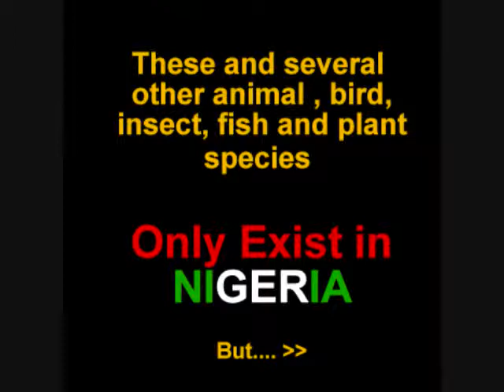Wildlife Heritage of Nigeria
Wildlife Heritage of Nigeria is a field guide which should be of importance to nature enthusiasts and conservationists worldwide . The guide covers 65 endemic species including birds, mammals, reptiles, invertebrates, plants, and coastal and marine life . Endemic means that these species can probably not be found anywhere else in the world. It also means that these species are potentially threatened and could easily fall into the endangered list if their natural habitats are destroyed.